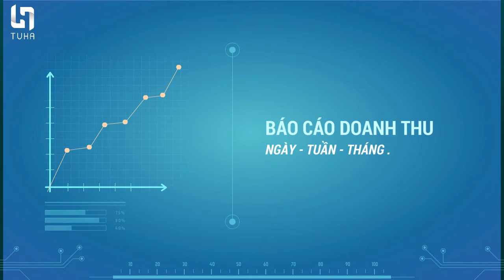Phần mềm quản trị chăm sóc khách hàng Palion CRM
Tạo kịch bản upsale, cross sale và gửi tin nhắn theo từng sản phẩm khách đã mua, đúng sản phẩm mà khách quan tâm & khơi gợi nhu cầu mua hàng 1 cách tự nhiên.

Tự động gửi tin nhắn tới khách hàng theo kịch bản cá nhân hóa đã cài đặt sẵn, nói không với SPAM.

Ngoài ra, TUHA cung cấp rất nhiều tính năng quản lý bán hàng dễ dàng trên các nền tảng hỗ trợ kinh doanh.

TUHA - Giải pháp quản lý khách hàng toàn diện cho doanh nghiệp Việt.

Hotline tư vấn bán hàng: 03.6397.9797